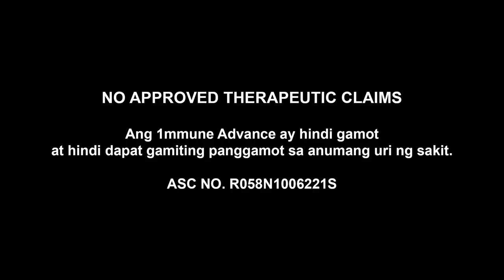DZRD Partner ng Bayan interview with RiCHCORP President Patrick Roquel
2. “It’s fair use” No copyright is claimed and to the extend that material may appear to be infringed, I assert that such alleged infringement is permissible under U.S. and Philippine copyright law.
3. This video is not associated with any company or products mentioned on the video.
4. No intention to infringe photos or audio used in this video.

Sagip Buhay
Wednesdays 11:00 AM- 12:00 NN
Katipunan Channel
Hosted by: Patrick Roquel

Sagip Buhay Episode
Thursdays 11:00 AM- 12:00 NN
Pinoystream Versatile Radio
Hosted by: Dra. Elinor Tee Roquel